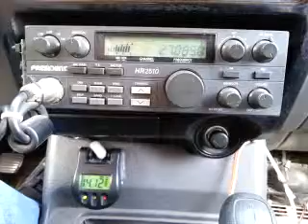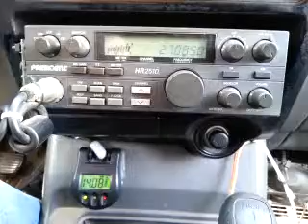04-20-2015 ModSqd Big5TX BigHammrTX